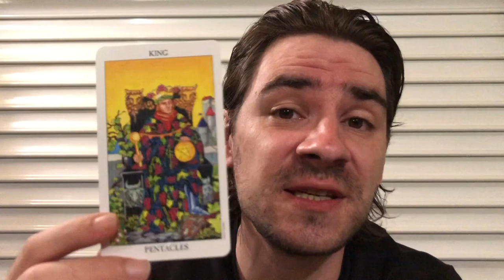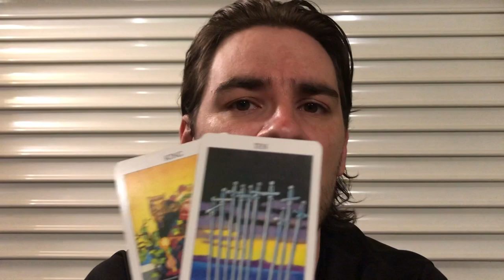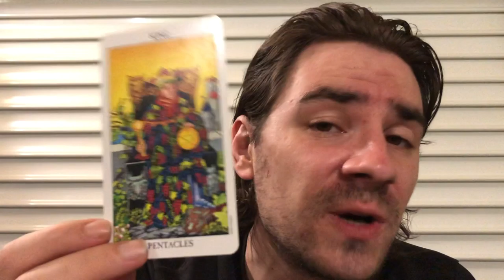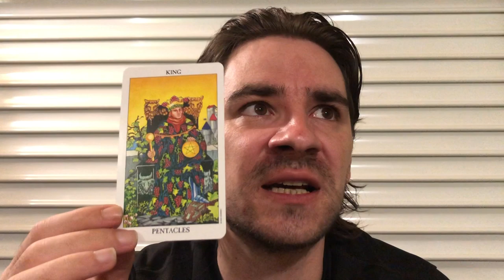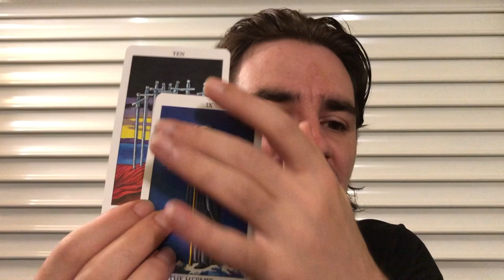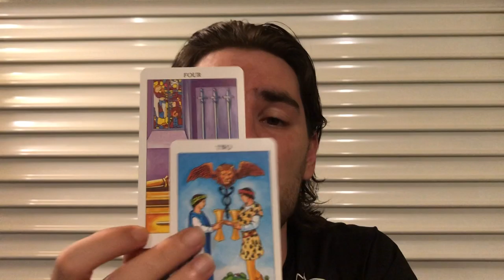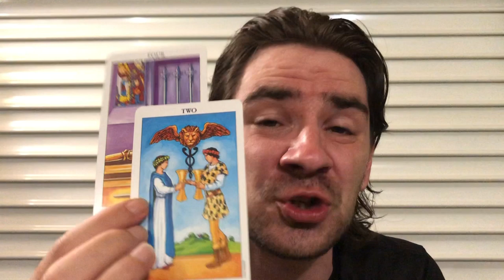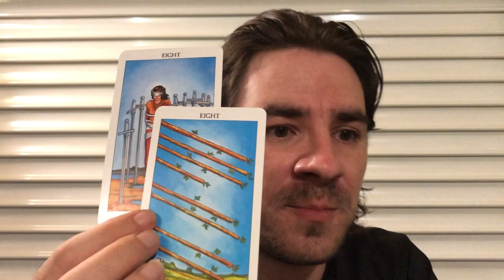SAGITTARIUS! ❤😮SHOCKS! THIS PERSON WILL GIVE U WHAT U WANT, BUT ONLY IF U .... August 12-18 2019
SAGITTARIUS! ❤😮SHOCKS! THIS PERSON WILL GIVE U WHAT U WANT, BUT ONLY IF U August 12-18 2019 REDUCED PRICES on Personal Readings